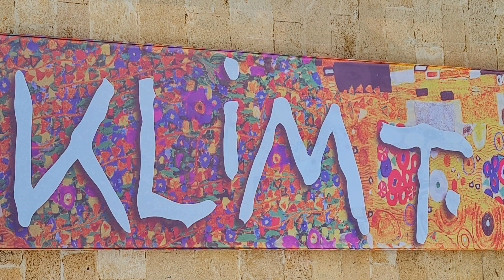קלימט במדעטק חיפה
חברי "דורות" מטיילים בתערוכת גוסטב לימט במדעטק חיפה ינואר 2023. צילם ועריכה ירמי בן צבי.